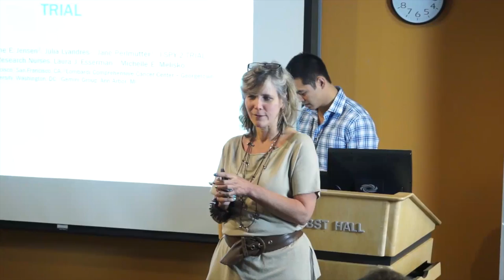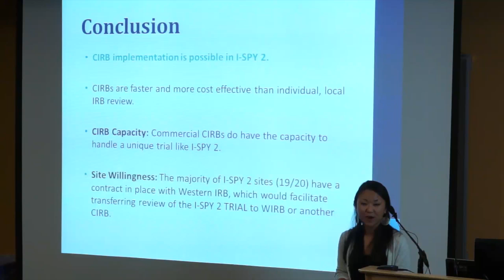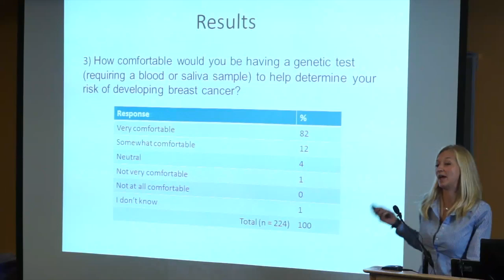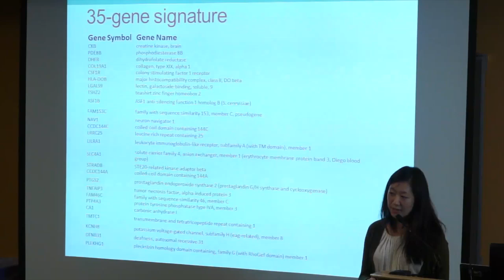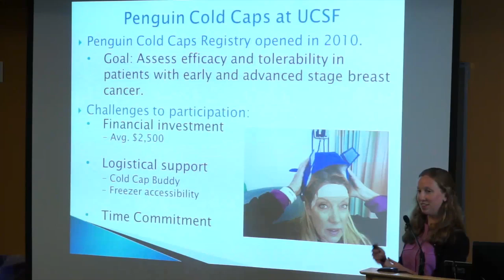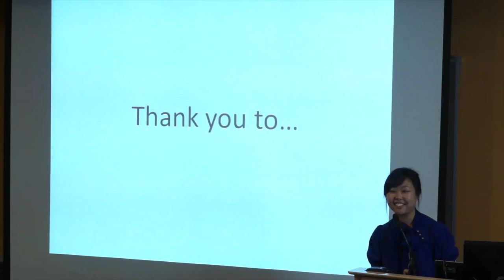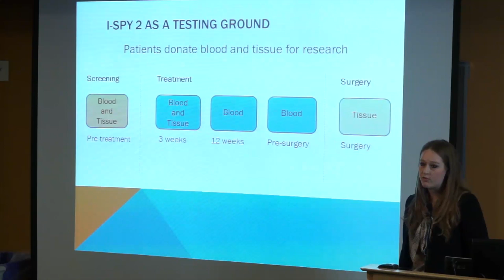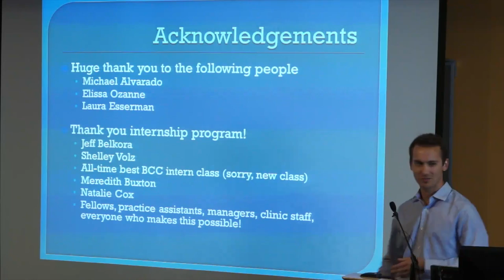UCSF Breast Care Center Intern Presentations - July 2014